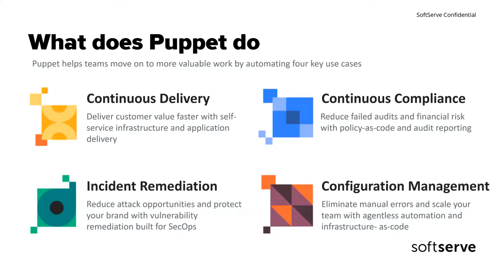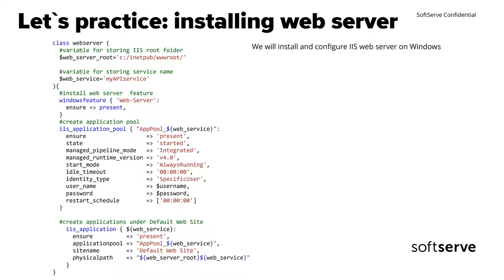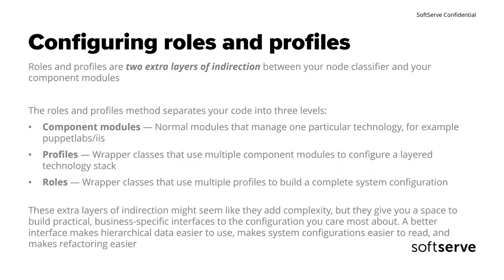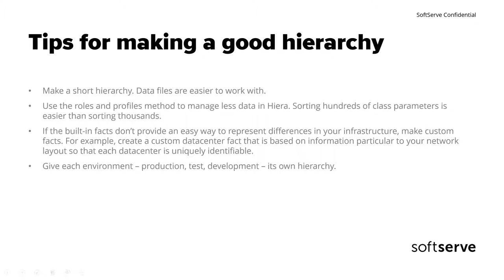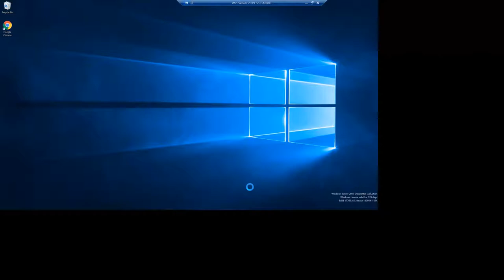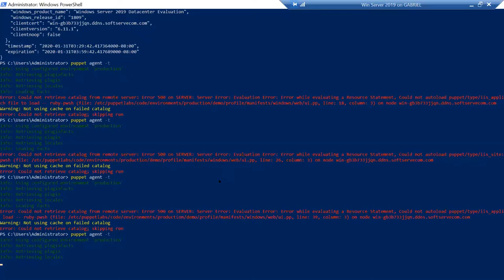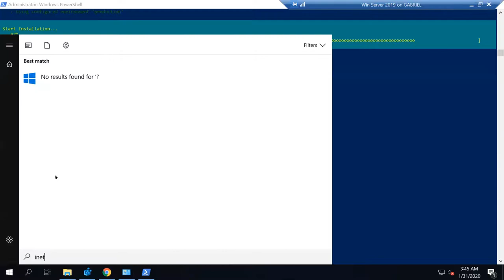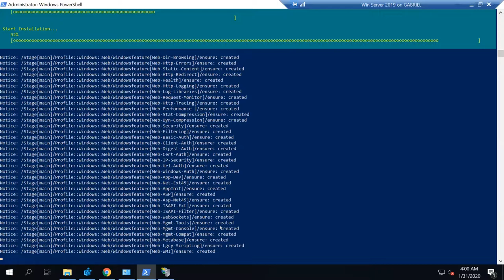Managing infrastructure configuration with Puppet and Hiera by Roman Burdiuzha (Eng)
What Is Puppet?
Puppet is a Configuration Management tool that is used for deploying, configuring and managing servers.

It performs the following functions:

Defining distinct configurations for each and every host, and continuously checking and confirming whether the required configuration is in place and is not altered (if altered Puppet will revert back to the required configuration) on the host.
Audit your infrastructure and provide you information about it's state
Providing control over all your configured machines, so a centralized (master-server or repo-based) change gets propagated to all, automatically.

We spoke about how to create reusable code with next approaches:

Roles and Profiles method (link to documentation)
Hiera (link to documentation)
Puppet custom facts (link to documentation)
As an example, we configured IIS on Windows server and created some Web sites on it.